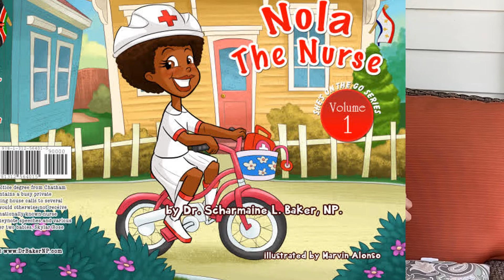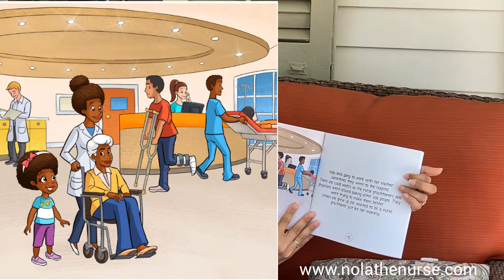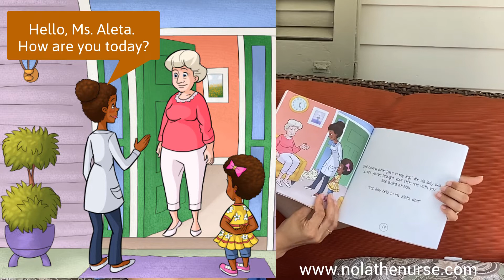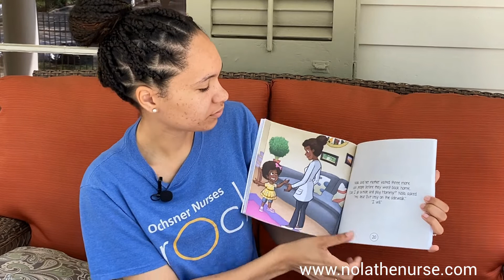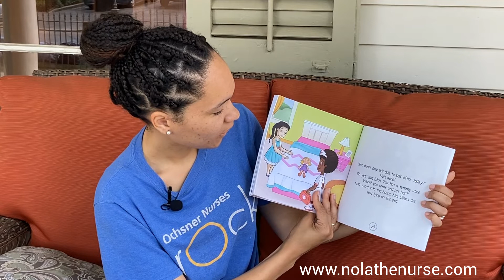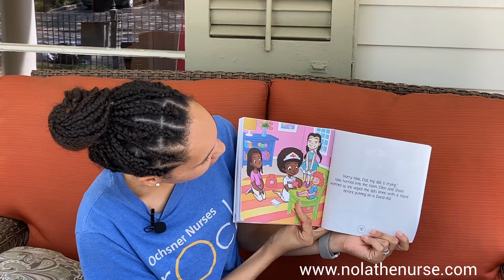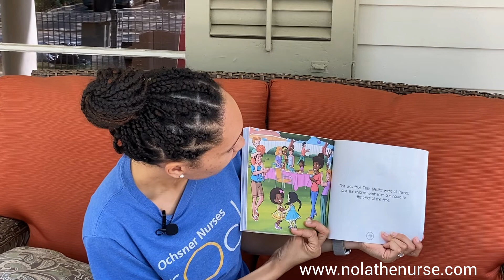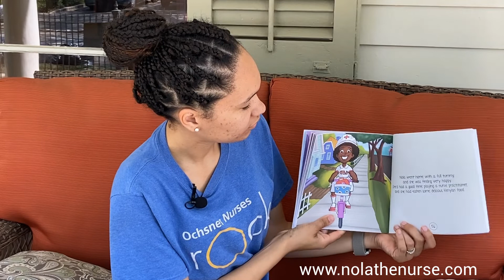Ochsner Jr. Academy: "Nola the Nurse" Book Reading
Story time! Nola wants to be a nurse practitioner just like her mom.She has learned how to care for people of all ages and now visits her friends to heal their sick baby dolls Follow along as Ochsner nurse, Ahnyel Jones, reads "Nola the Nurse" for today's activity.